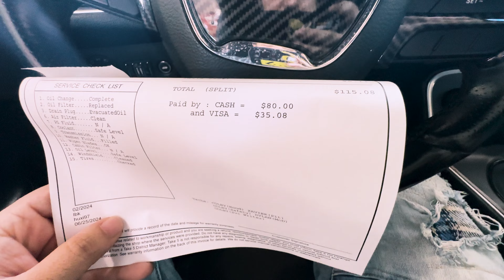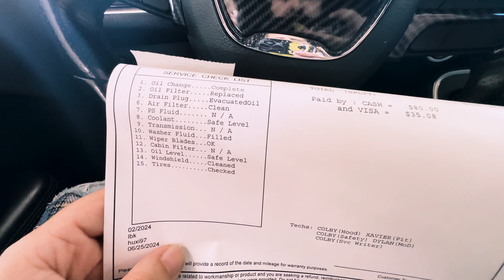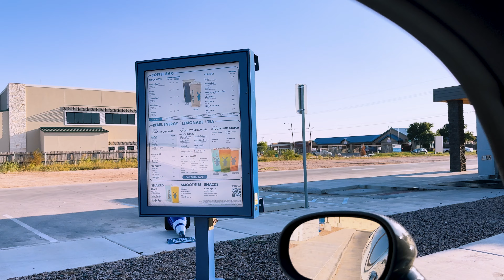Coffee on lake: the ultimate chill experience || HUXIVLOGS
This Video is  based on Daily vlog and chilling on lake with Dutchbros Coffiee   "Coffee on lake: the ultimate chill experience || HUXIVLOGS"  My Channel is Base upon Vlogs ..and I will do the Craziest things with my friends so if you like my videos so thumbs Up and Subscribe for more videos :)
You can also give me your opinion and suggestion through comments.